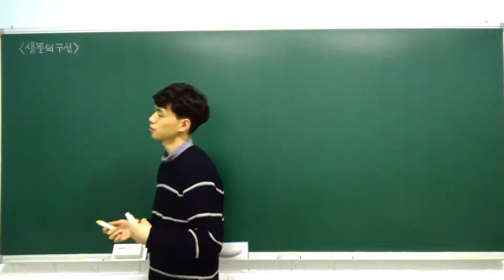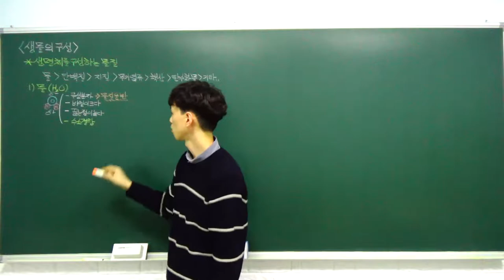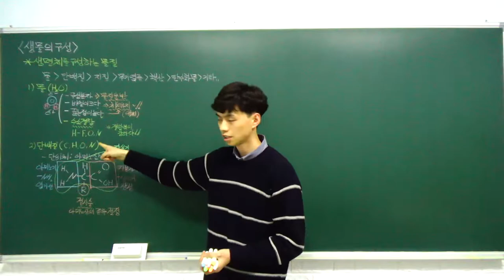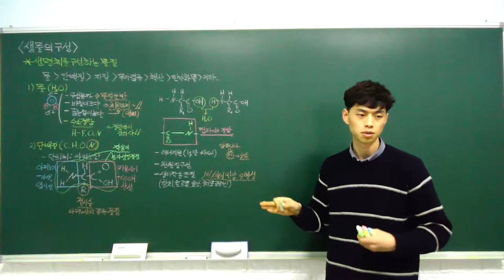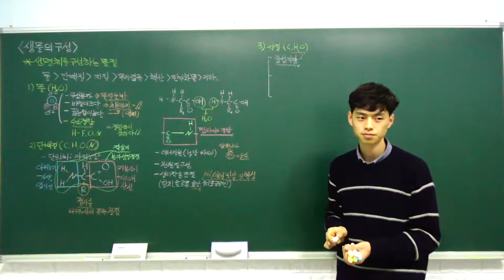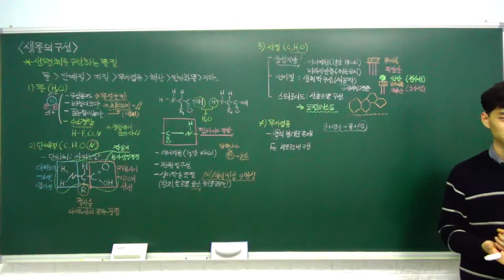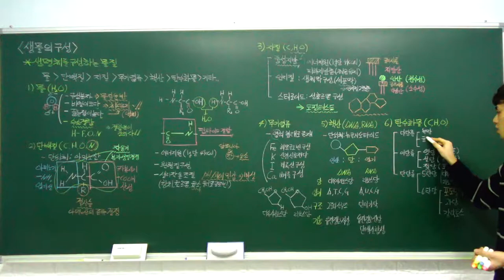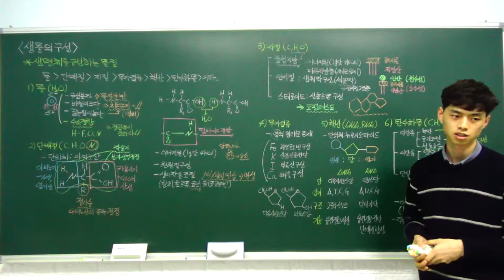생명과학1 특강- 03. 생물의 구성 (생명체를 구성하는 기본 물질) (B반)